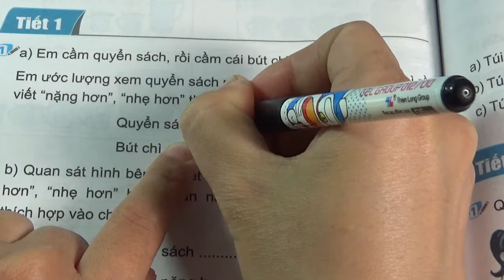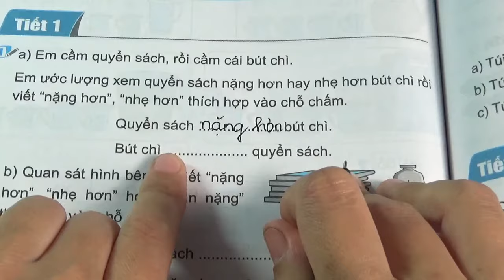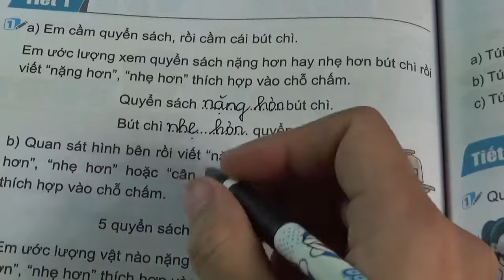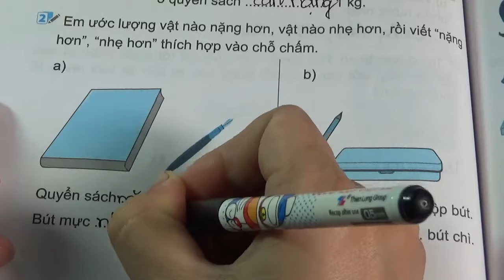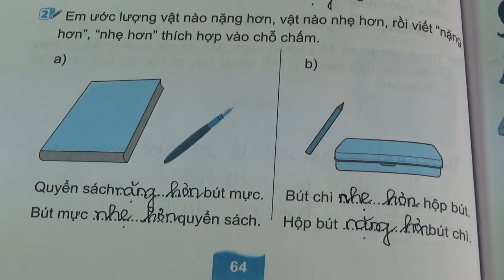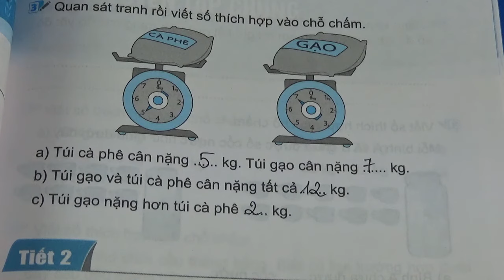VỞ BÀI TẬP TOÁN 2 - KẾT NỐI TRI THỨC - BÀI 17 - THỰC HÀNH, TRẢI NGHIỆM VỚI CÁC ĐƠN VỊ KILÔGAM, LÍT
VỞ BÀI TẬP TOÁN 2 - KẾT NỐI TRI THỨC - BÀI 17 - THỰC HÀNH, TRẢI NGHIỆM VỚI CÁC ĐƠN VỊ KILÔGAM, LÍT - TIẾT 1